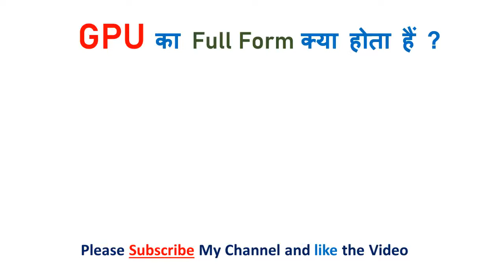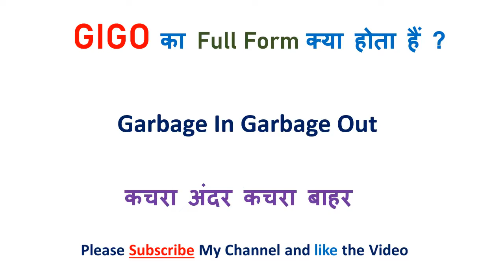Gigo Full form | Full form of Gigo | Gigo full form in Computer